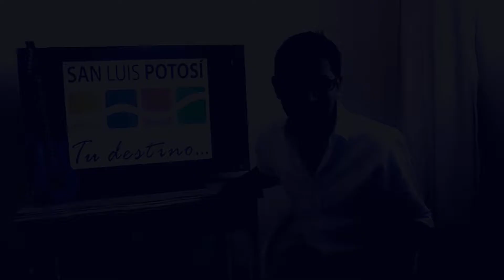Turismo - San Luis Potosi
aqui un breve explicacion de algunos lugares de slp mexico